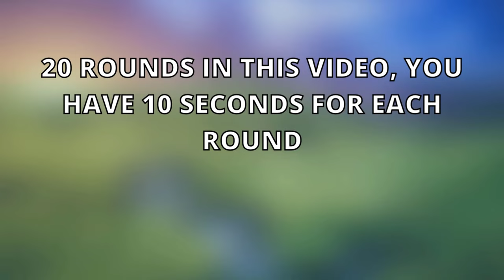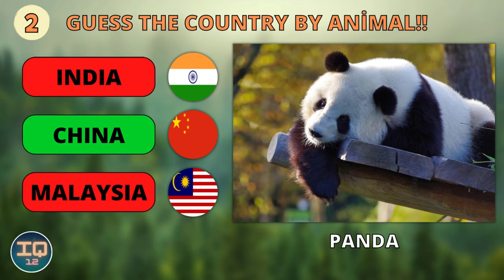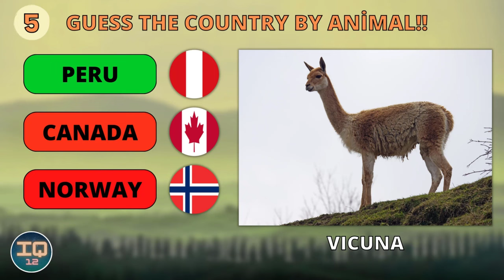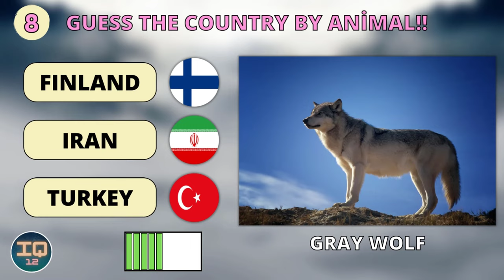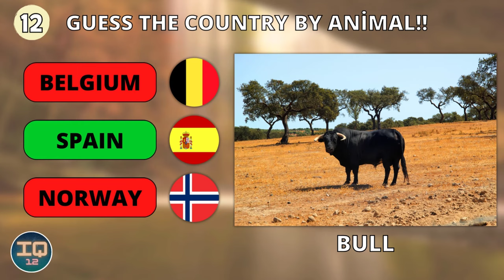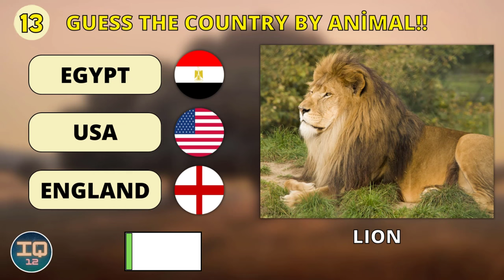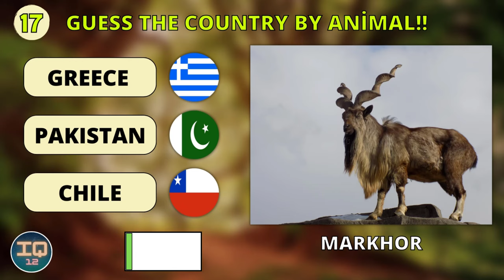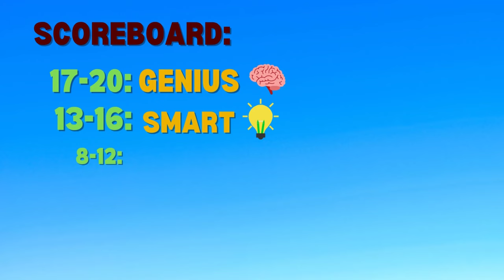Animal Quiz | Guess The Country By The National Animal 🦃 🦘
Welcome again
In this animal quiz, you'll have to guess the country by the national animal. Can you figure it out?

This quiz is a fun way to practice your animal knowledge, test your skills, and learn about the different countries worldwide. Can you guess which country is represented by the national animal? Find out in this quiz!

20 rounds in this video, you have 10 seconds in each round.

👉🏻 Scoreboard:
17-20: Genius  🧠
13-16: Smart   🤓
8-12: Good   😎
4-7: Average
0-3: You Are Bad :(

How many countries did you get right? Please tell us your score in the comments.